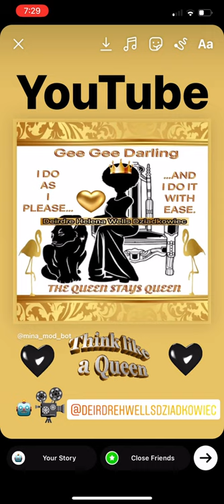Promo Reel : 🔊Shout Out🔊@Deirdre Helena Wells-Dziadkowiec 💛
PROMO REELZ CREATED FOR: @Deirdre Helena Wells-Dziadkowiec.

Deirdre Helena Wells-Dziadkowiec
Filmmaker-Cinematographer-Director-Editor-Writer-Talent Agent-Artist-Crafter-Curator-Concierge/Spa LMT-Vlogger

WELCOME Hearts of GOLD and Hello Newbies we keep it 100 because we simply DEMONSTRATE & we are NEVER late for REALNESS 🏅⚜💛 🍎

SUB 💯  Like 🏅 JOIN & SHARE ⚜if u D.A.R.E. (Don't DO Drugs) LUVY
S/O to the Replay KREW -Thank U for the CLICK & VIEW Boo ((HUGz))

Please & TY Darlingz hit those REMINDER buttonZ for upcoming shows in the  lineup

🍎 MOD🏅 are PROFESSORS ⚜
🎞 SUBS 💛  in the CHAT are the BRASS (men) & SASS (women) 🧾 💛
💯 SKYBOX/REPLAY KREW/COMMENTERS 📜  are DIPLOMATS 💯

👀  FOCUS 🎀  ILOVEIT 💛💚💜inFLUX

Please SHOUT me Out CUZ U Know u heard IT here FIRST Boo (cite A sista) ITz the right thing to do
S/O to ALL visiting CCz aka Content Hosts in our CHATs & Comments

All beefs 🍖 bones 🦴 and RECEIPTS 🧾 are WELCOME here IJS 💅🏽 MY email is {business offers} BIZ cell 24/7 365 days a year cell google voice

I am a proud US VETERAN {AIR FORCE, NAVAL RESERVE} SALUTE to VETS & TROOPS +Staff, I am an INTELLIGENT & supportive chatter plus MOD on YT I also support plus SUB to many content creators including Black YouTube, the Beef secTOR "why" CUZ I CAN. I am INVESTED! DA FVQ

Until next time DARLINGS
My very BEST REGARDS
NAMASTE ☯️

Celebrate Every Day
w/ mina_mod_bot 🤖❣️

Celebrate Every Day
w/ mina_mod_bot 🤖❣️